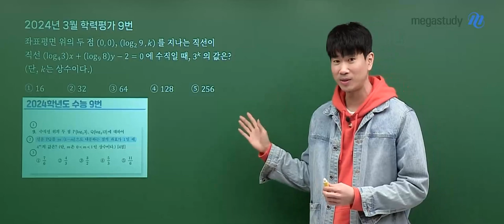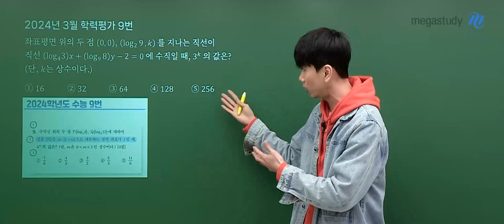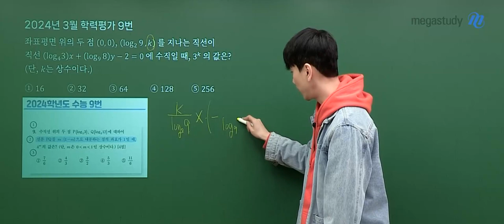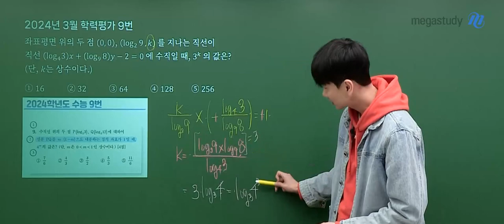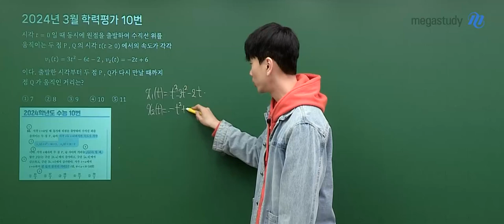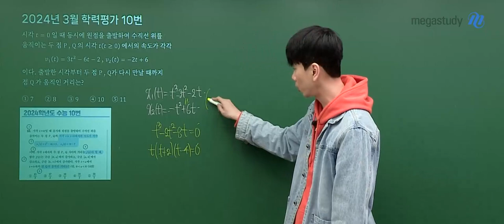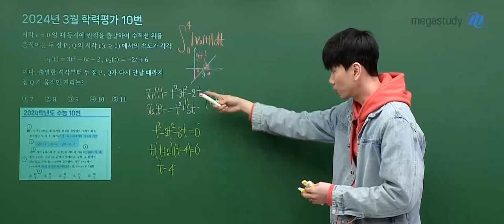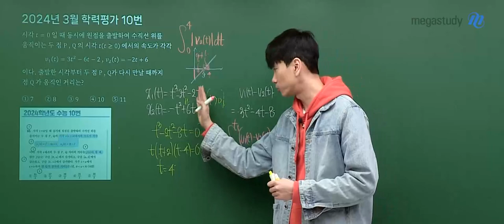[메가스터디] 수학 이승효쌤 - 2025학년도 고3 3월 학평 수학 공통 해설강의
수학 이승효 선생님의 2025학년도 고3 3월 학평 공통 해설강의  영상입니다.